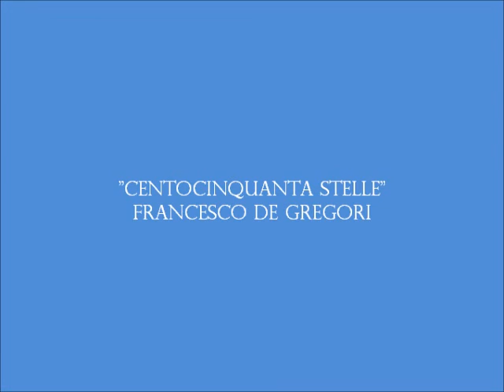"Centocinquanta stelle" di Francesco De Gregori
Questo brano fa parte dell'album "Titanic", pubblicato nel 1982.